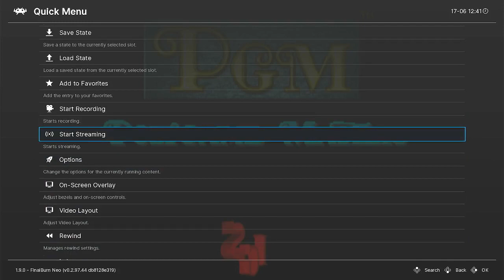The Gladiator Emulated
The Gladiator / Shen Jian Fu Mo Lu / Shen Jian Fengyun
[theglad] (M68k label V101) (ARM label V107, ROM 06/06/03 SHEN JIAN V107) Arcade Mode